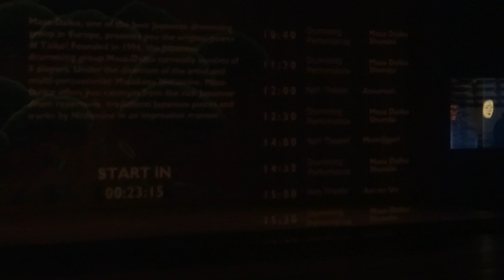Noh Spiel im Samurai Museum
Eine projezierte Noh Darbietung im Samurai Museum in Berlin.